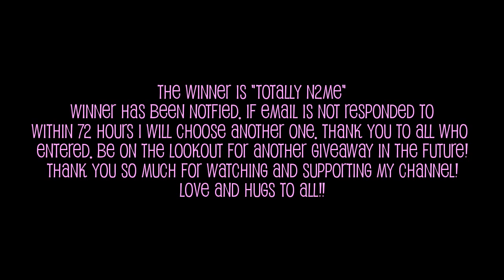Giveaway WINNER! 1-2-15